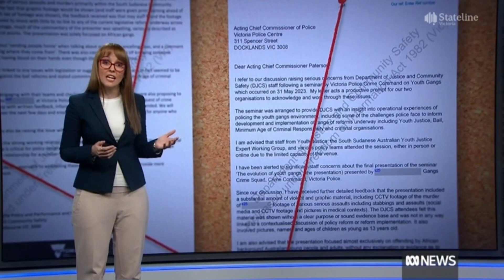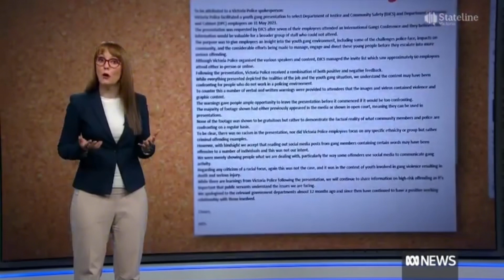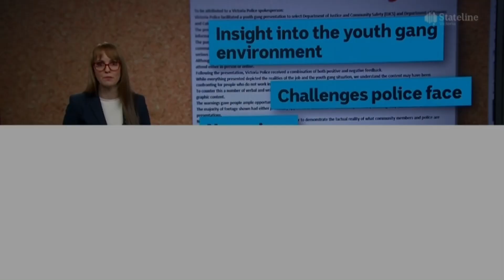VICPol - Allegedly use the ‘N’word to describe African youth during racist presentation in 2023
27 May 2024

Staff from Victoria's Department of Justice have raised "significant concerns" about a presentation given by police that many found "disturbing, "gratuitous" and "racist".

An investigation by the ABC has revealed several staff complained internally, and the issues were then raised at the highest level between the department and police.

Source:
ABC News Australia
Stateline - Natalie Whiting